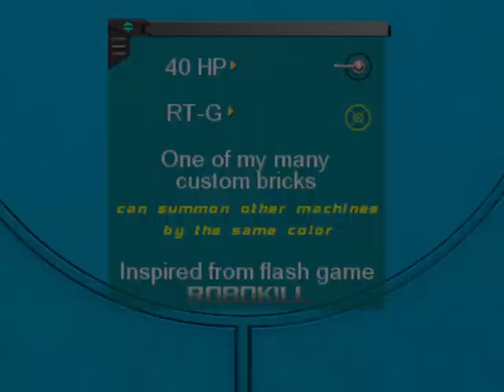Custom Bricks: RT-G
One of my custom bricks: RT-G
or in another name:Robo Teleporter--colored green.
40 health points.
Extra info:The teleporter have the ability to create new robots on specific paths.
There's limit how much robots can be from the teleporter.
The robots will have the same color as the teleporter itself.